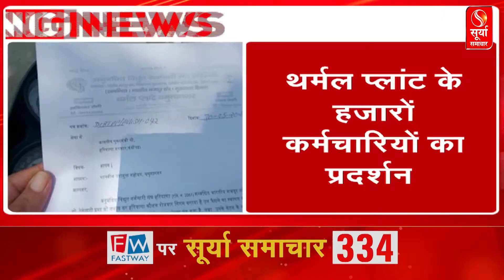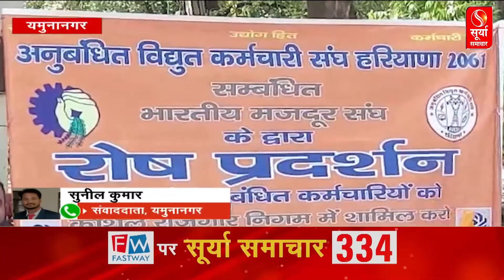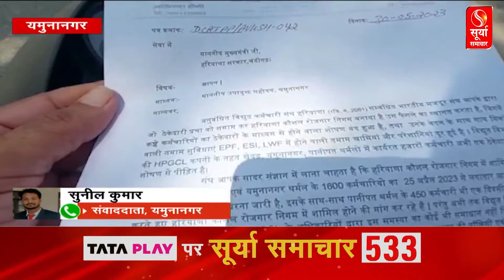यमुनानगर, पानीपत और खेदड़ थर्मल प्लांट के कर्मचारियों का प्रदर्शन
थर्मल प्लांट के हजारों कर्मचारियों का प्रदर्शन, मुख्‍यमंत्री के नाम कर्मचारियों ने भेजे ज्ञापन(Demonstration of thousands of thermal plant employees, employees sent memorandum to the Chief Minister)